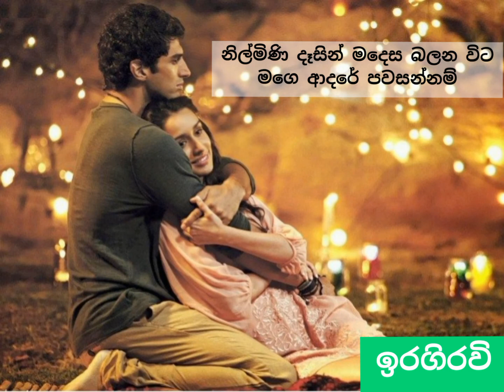සැමදා ඔබ ළඟ ඉන්නම්🎶🎼🎵 🎤කුමාරසිරි පතිරණ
semada oba laga innam

sinhala songs

semada oba laga innam lyrics

semada oba laga innam by kumarasiri pathirana